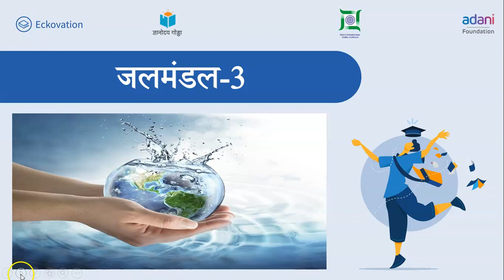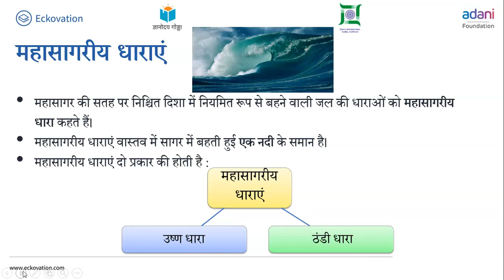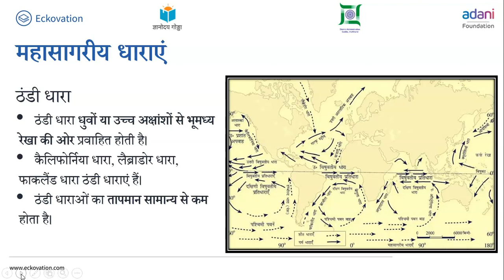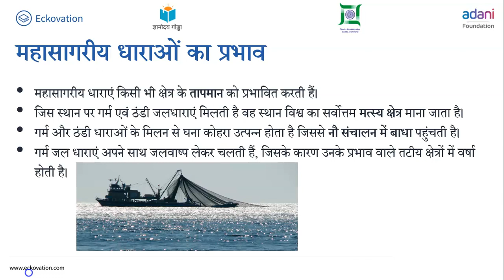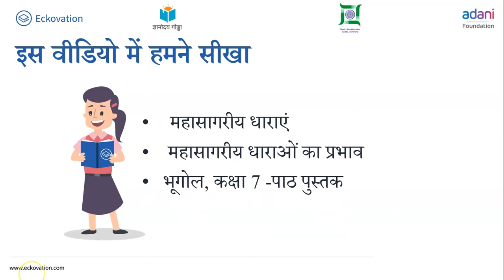कक्षा 7 हमारा पर्यावरण chapter 5 जल (Part 3) cbse ncert hindi bhugol